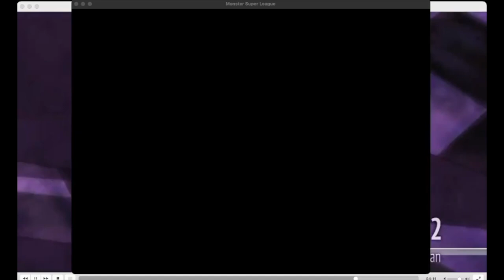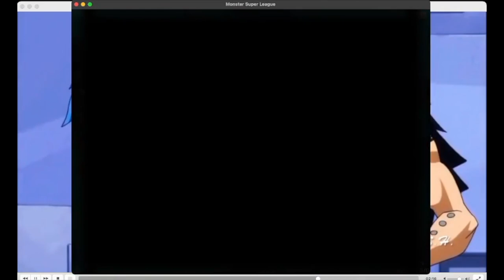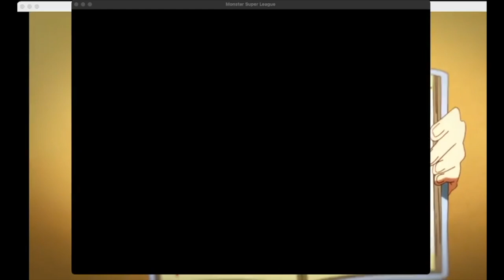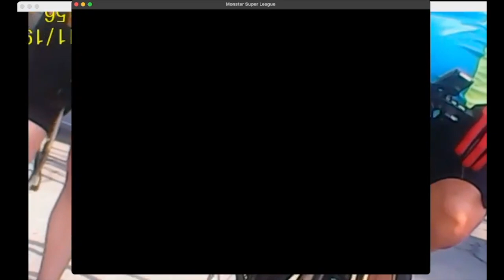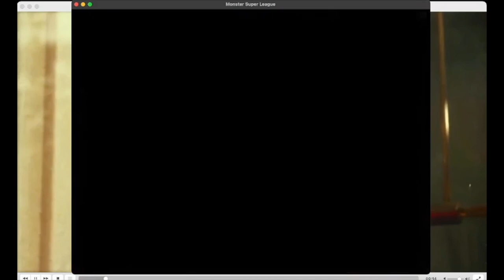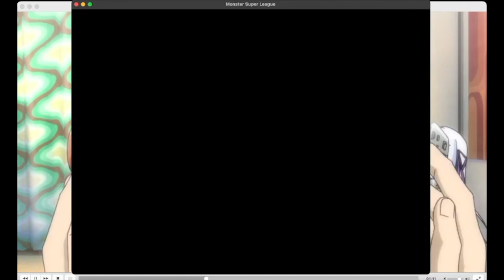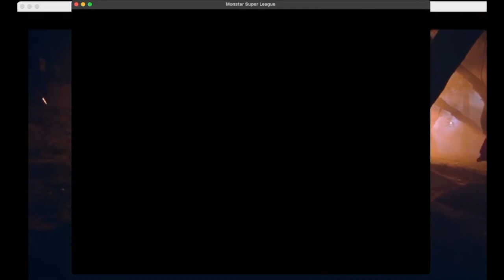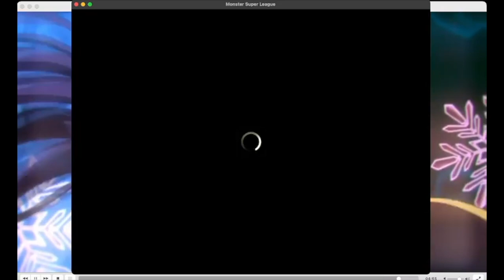Monster Super League Ban avoiding Sound Video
Monster Super League using only Youtube approved sound (or no sound)